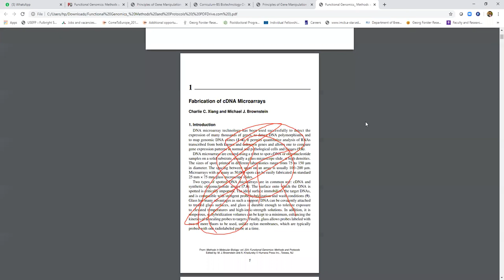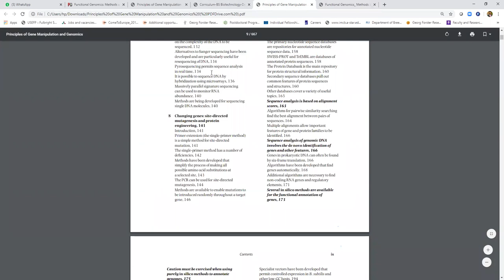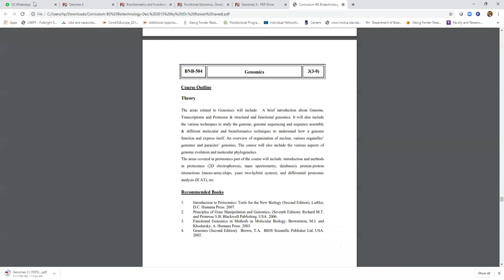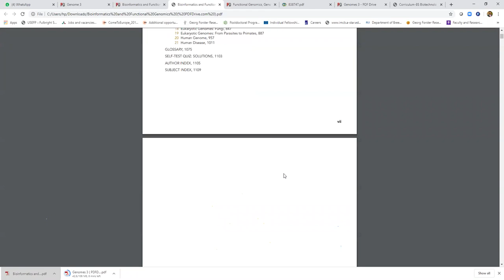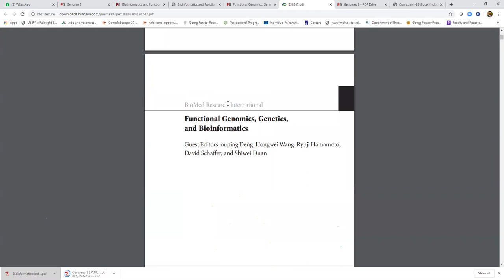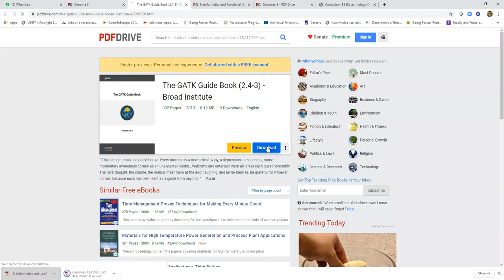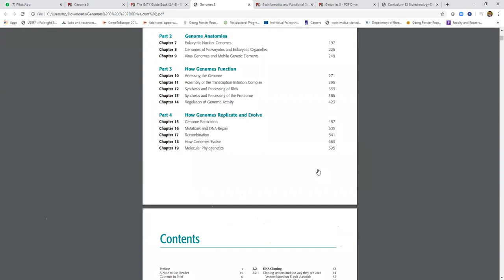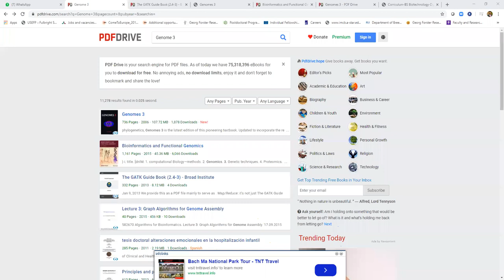Genomics: Course Introduction_lecture 1_selection of ref book